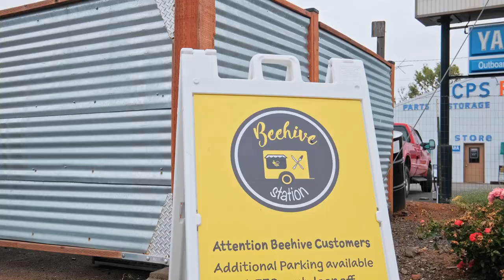1259 Marstone St SE Salem Oregon